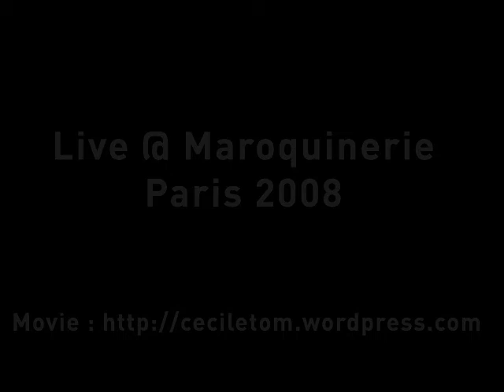Dj Nu-Mark - Live in Paris (2008)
DJ Nu-Mark
Live in Paris / 2008 @ Maroquinerie